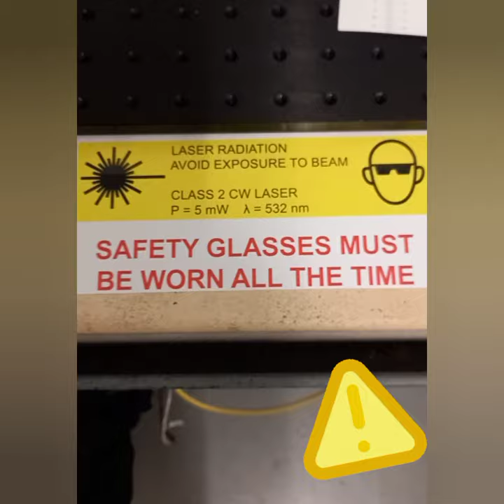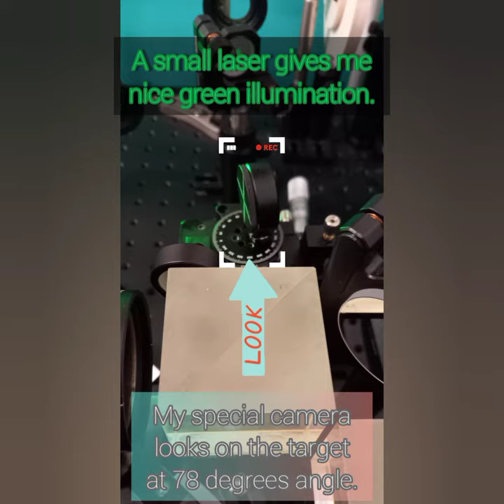Зал слави кафедри фізики кристалів. Сергій Васюков.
Пишаємося нашими випускниками.
Випускник кафедри фізики кристалів фізичного факультету ХНУ імені В.Н. Каразіна.
Детальніше:
Національний інститут ядерної фізики - INFN Сайт "Національний інститут ядерної фізики - INFN"
Welcome to Legnaro National Laboratories (LNL)
Sergey Vasyukov сторінка RG.

Запрошуємо навчатися на фізичному факультеті ХНУ імені В.Н. Каразіна!